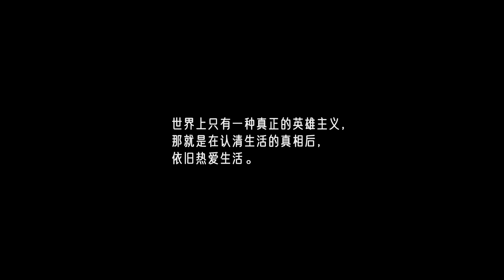小宇：清華直博卻差點被退學，才知道這扇門不是誰都能進的【高考三部曲·EP02】Xiaoyu: Tsinghua Zhibo was almost dropped out of school..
涼子訪談錄·高考三部曲之壹——「翻盤·清華直博」

第669位講述者，八輪哥，24歲，清華在讀博士

得知保研清華的時候，以為兒時吹的牛要實現了。
壹切將成定局，他卻被“抛棄” 。
失戀、傷病、退學襲來，開始沈淪，
但總有壹個支點，
他又再次掘起八次輪轉而後成功。
那些打不倒妳的，終成妳的铠甲。
Liangzi Interview - The first of the college entrance examination trilogy - "Flip the Plate, Tsinghua Zhibo"
The 669th speaker, Brother Yalun, 24 years old, is a doctoral candidate in Tsinghua
When I learned about Baoyan Tsinghua, I thought that the bull I bragged about as a child was going to come true. One cut will be a foregone conclusion, but he is "abandoned." Lost love, injuries, and dropping out of school began to sink, but there was always a fulcrum, and he dug up eight more turns again and succeeded. Those who can't defeat you will eventually become your armor. |LiangziChannel